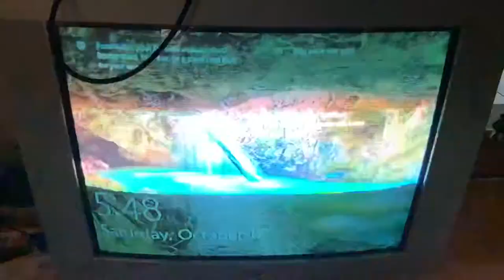What a crt tv looks like in 240 FPS slow motion